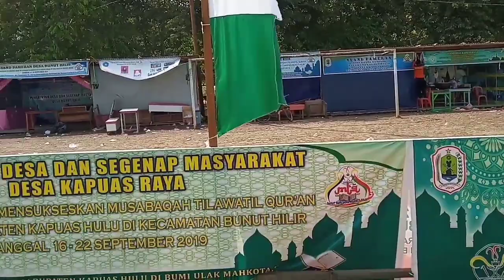Pembongkaran Tenda MTQ Bunut Hilir 2019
Pembongkaran Tenda setelah malam Penutupan MTQ XXVIII di Kecamatan Bunut Hilir